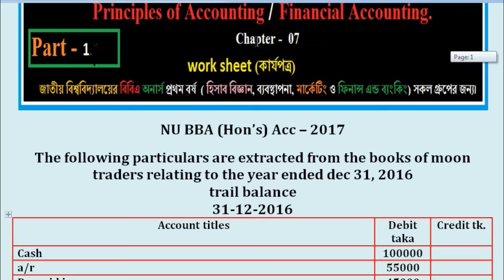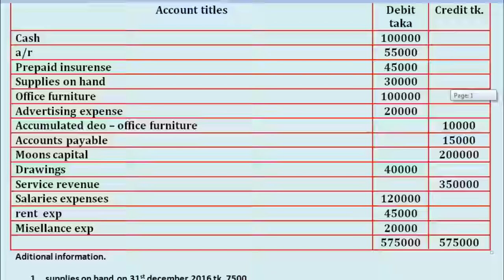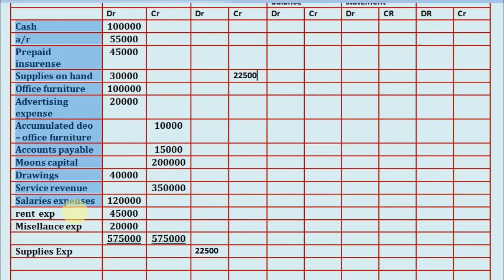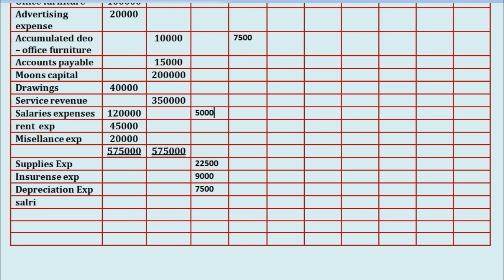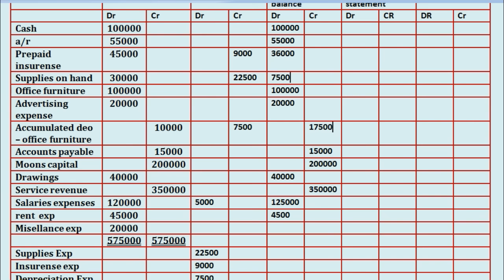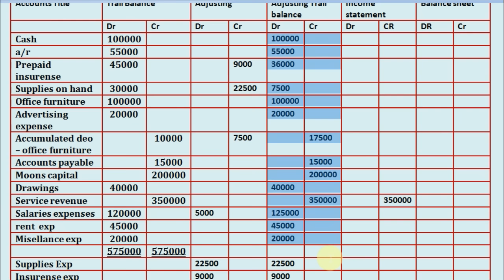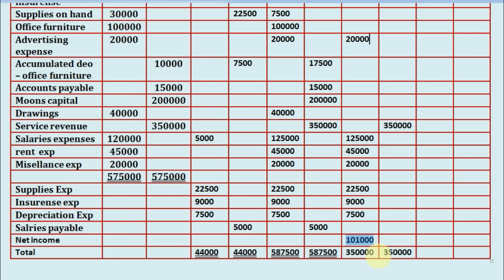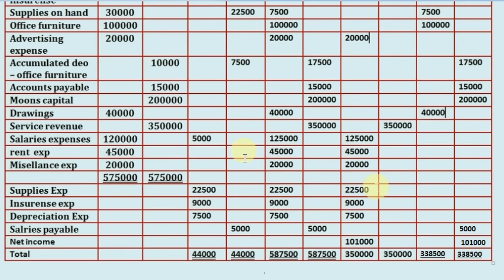Worksheet, Principles of Accounting for BBA Bangle Lecture ,Part – 1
ব্যবসায় পরিসংখ্যান-২
১) পরীক্ষায় ১০০% প্রস্তুতির জন্য যা প্রয়োজন তার সকল কিছুই পাবেন এই কোর্সে।
২) লেকচার সীট পাবেন। এবং তার প্রতিটি অংকের ভিডিও লেকচার।
৩) কোন বিষয় না বুঝলে  কমেন্টস করবেন সাথে সাথে উত্তর পাবেন।
৪) থিওরী প্রশ্ন গুলোর হ্যান্ড নোট পেয়ে যাবেন।
৫) চমৎকার সাকেশন্স পাবেন। যা আপনার ভালো রেজাল্টের জন্য ১০০% প্রস্তুত করে তুলবে।

কোর্সগুলো যে কাউকে প্রস্তুত করবে দেশে-বিদেশে সফল ক্যারিয়ার গড়তে।

কিভাবে আমার পেইড ক্লাসে ভর্তি হবেন।

Worksheet, কাযপত , Principles of Accounting for BBA Bangle Lecture  Chapter ( অধ্যায়)ঃ Accounting Systems and Special Ledgers for Financial Accounting bangle tutorial.জাবেদা দাখিলা,  সাধারন জাবেদা,  PRINCIPLES OF ACCOUNTING, Financial Accounting, Accounting – The Language of Business, The Accounting Process, The Adjustment Process and Completing the Accounting Process, Merchandising Operations and Accounting System,  Accounting financial statements; Ratio analysis-Basic Ratios of Liquidity, Activity, Profitability, and Solvency. বিবিএ অনার্স জাতিয় বিশ্ববিদ্যালয়, হিসাব বিজ্ঞান, হিসাব বিজ্ঞান, ব্যবস্থাপনা, মার্কেটিং, ফিনান্স এন্ড ব্যাংকিং সকল গ্রুপের জন্য।BBa honors in National University of Bangladesh, Accounting, Management, Finance and Banking.